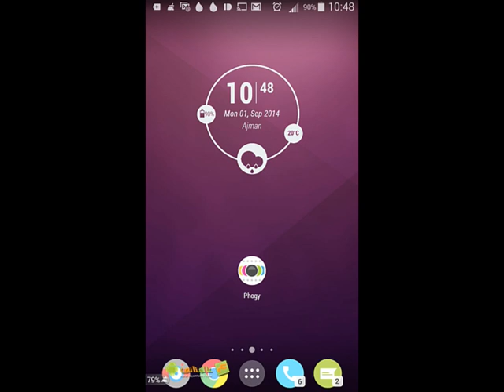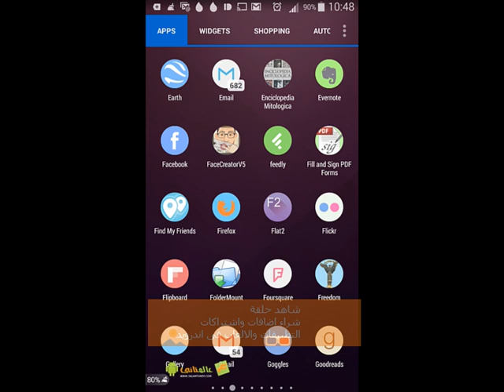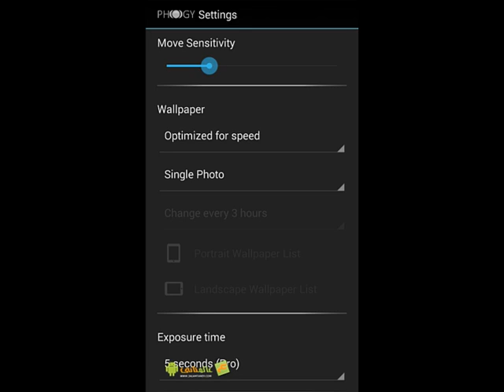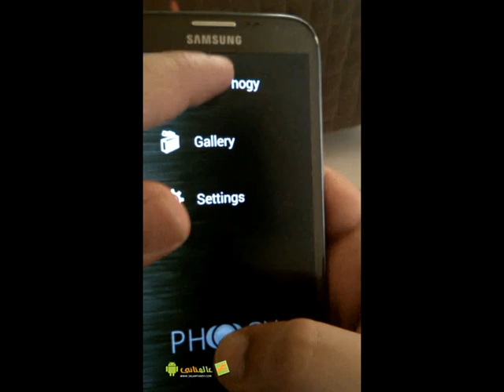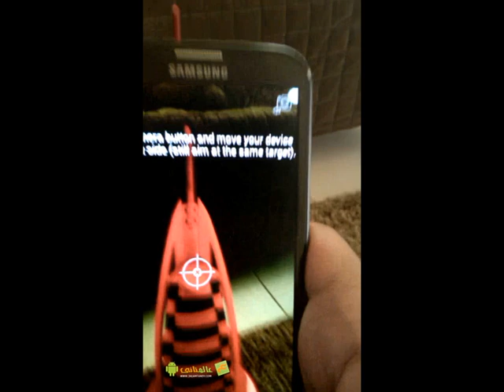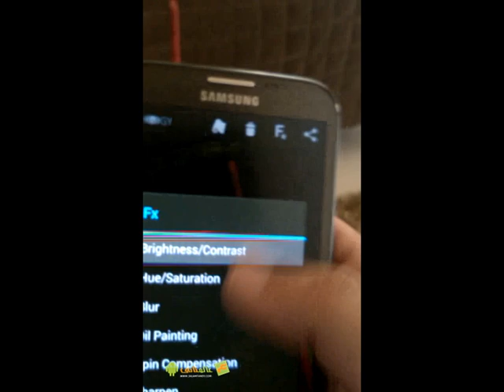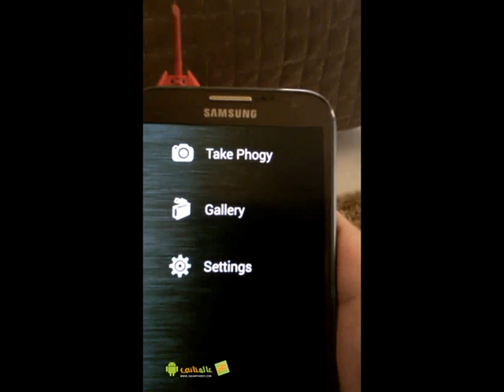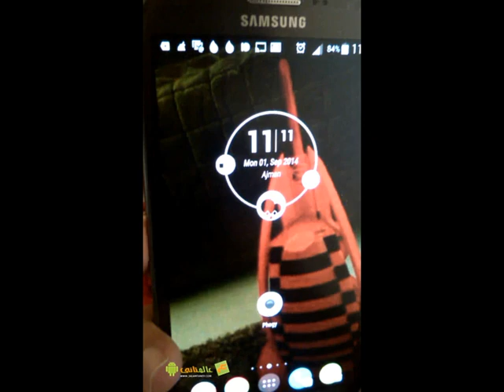فيديو ثلاثى الابعاد باستخدام الاندرويد 3d video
تعلم كيف تقوم بتصوير فيديو ثلاثى الابعاد 3d video (تصوير مجسم) باستخدام اى جهاز اندرويد